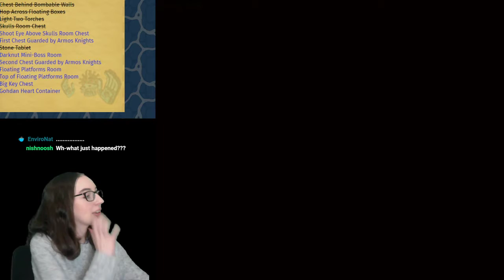Accidentally resetting a randomiser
Join "The Tea Room", Leanne's Discord Community